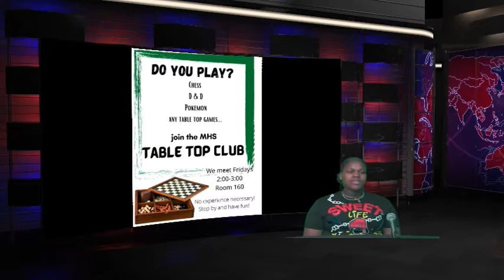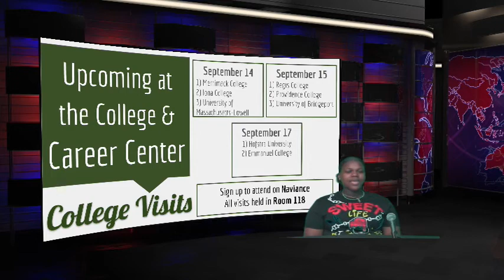news 9 7 2021 4 PGM